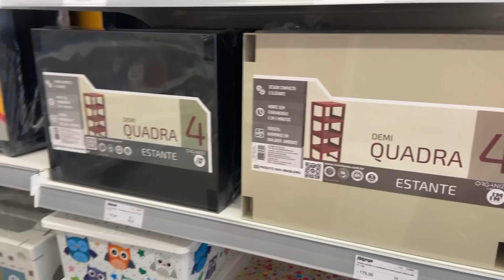Organizando meus produtos de cabelo, skin care e outros | Carine Reis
Maravilhosas, no vídeo de hoje eu organizei com vocês aonde guardo alguns produtos de cabelo, skin care e equipamentos de trabalho. Espero que gostem!

// Menções do vídeo
caixas organizadoras: kalunga
Etiquetador Dymo.

ㅤ
Ativem o “🔔” para ficar por dentro de todas as novidades por aqui.

Câmera: Canon T5.i.
Câmera usada nos vlogs: Canon G7x Mark ||
Microfone: gravador Iphone.
Editor: Premiere 2020.ㅤ